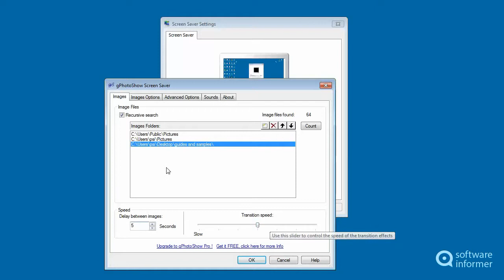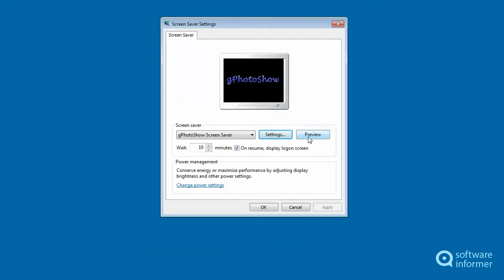How to use gPhotoShow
gPhotoShow - Slide show screen saver gPhotoShow2 is developed by Gianpaolo Bottin.